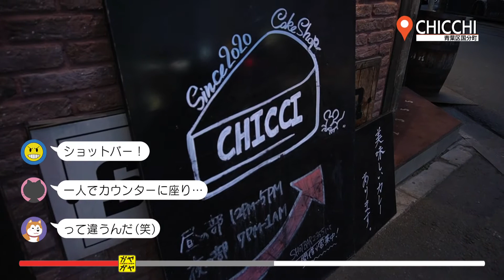ガヤガヤ # 449 CHICCHI